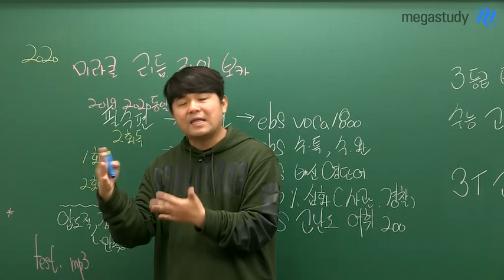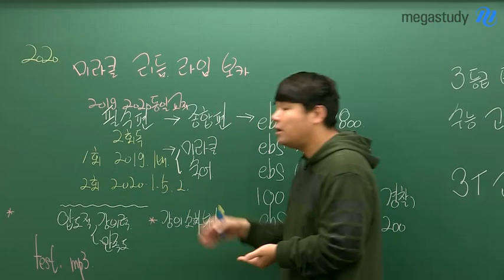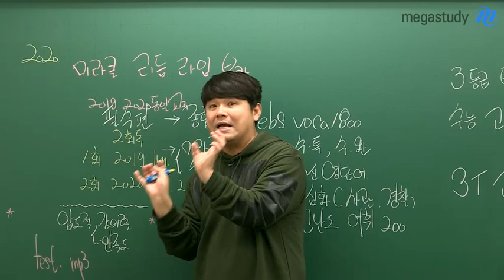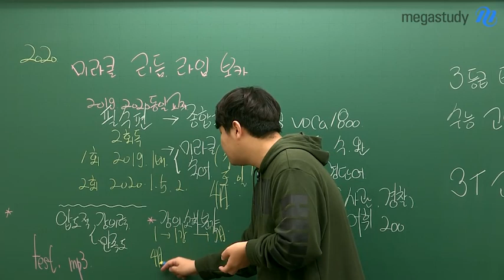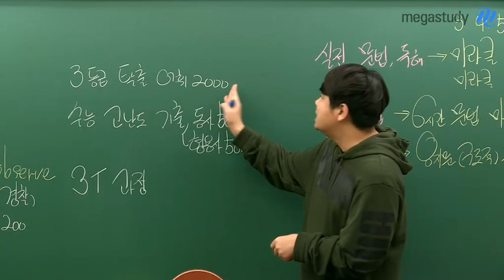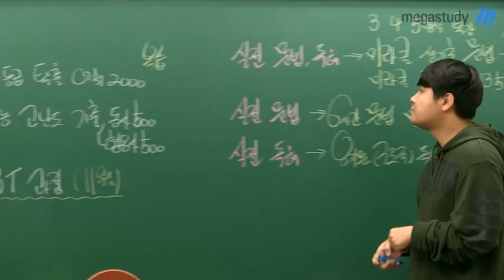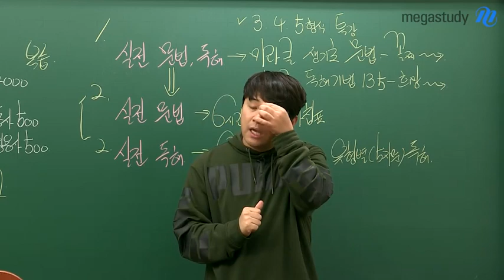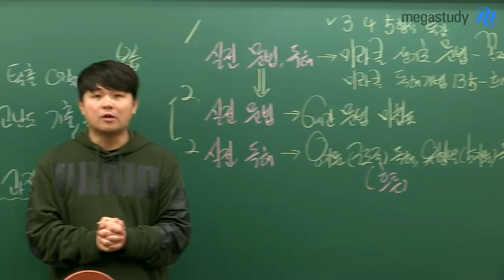[메가스터디] 영어 김동영쌤 - 영단어 확실하게 끝낼 2020 미라클 커리큘럼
영어단어 전문 김동영 선생님의
2020 NEW 미라클 보카 커리큘럼

영어 단어는
어떻게 공부해야
효율적일까요?

영단어를 확실하게 끝내는 법!!
김동영 선생님과
함께 하세요.